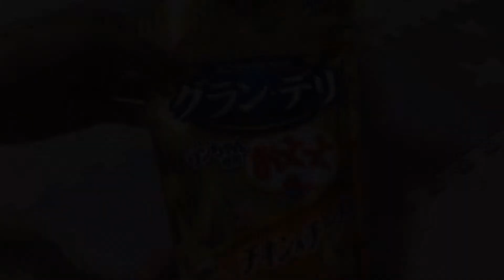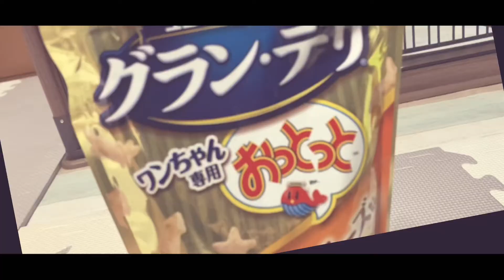ポメチワにワンちゃん専用の“おっとっと”あげた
ポメチワに犬用のおっとっとをあげてみた。

家族である愛犬のライムとの日常をメインに配信していきます。

そして愛犬と暮らす楽しさをみなさんにお届け出来たらと思いますので

名前：ライム
性別：オス
誕生日：2021年1月8日
性格：とっても臆病なポメチワ